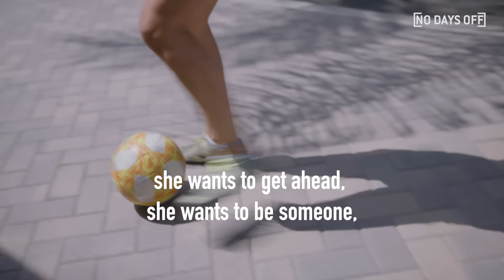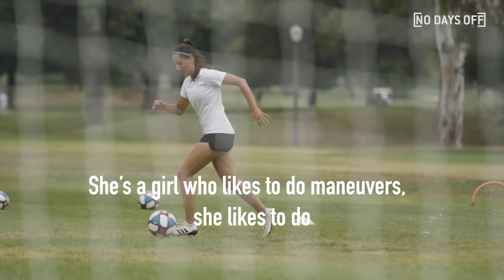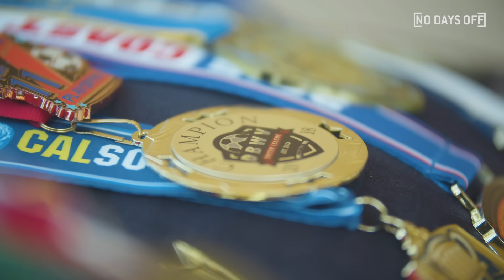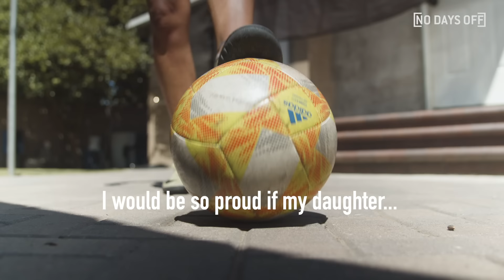15-Year-Old Soccer PHENOM Never Stops Grinding! 💪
COMMENT with an athlete or sports you want to see on No Days Off next time!

Want a chance to be featured on your own No Days Off episode? Apply here!